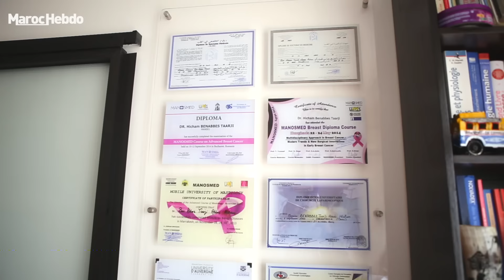Grève des médecins : Dr. Taarji s'exprime